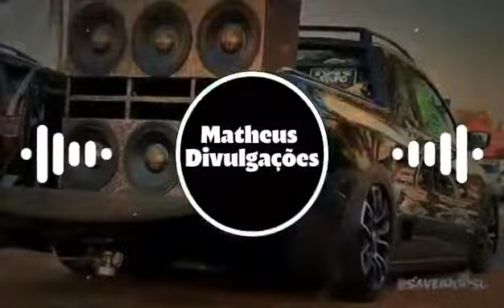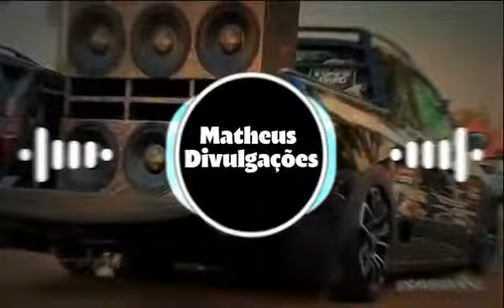Waldecir Barbosa o seresteiro de Jesus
Vídeo de Geuel Rabelo - Ouça essa e outras canções de Waldecir Barbosa na Music Gospel web rádio